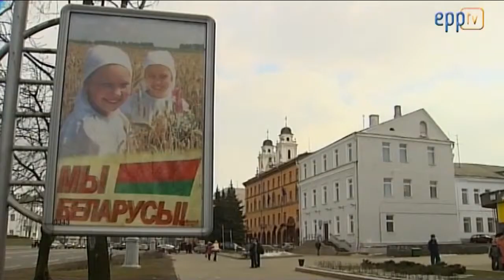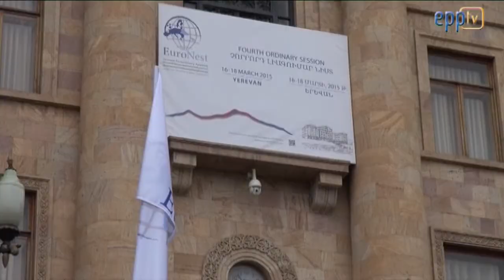Boost EU’s eastern ties and defence preparedness in face of Russian threat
The EU must deepen its relations with its eastern neighbors and Latvia should boost defence spending to 2% of GDP to counter the Russian threat in light of the aggression in Ukraine, says Latvian MEP Sandra Kalniete on EPP TV’s People First program.